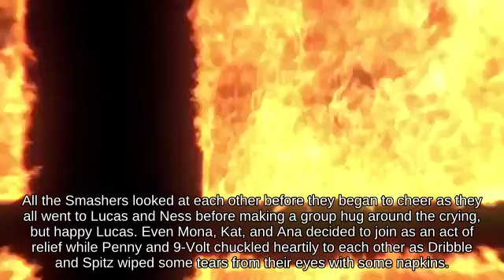Gimp Bowser using Beam Sword picking up Poké Ball | Ultimate